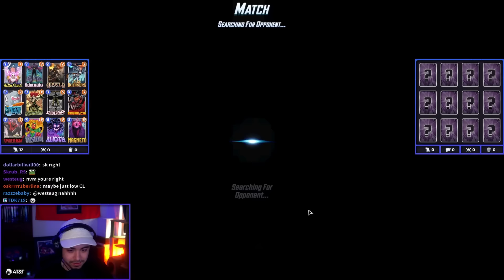Hope Summers Feels Gross- Marvel Snap Gameplay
This is part 3 of the VOD of Dekkster / Snapster's Twitch stream of Marvel Snap from March 7. Hope!

00:00 - Kitty Hope